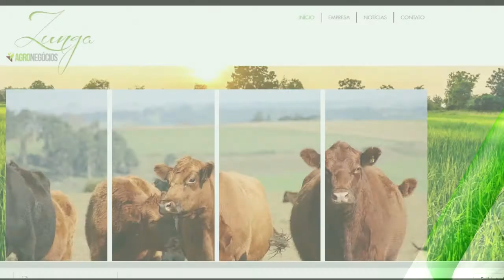CONFIRA A COTAÇÃO DO ARROZ E DO BOI GORDO PARA ESTA SEMANA